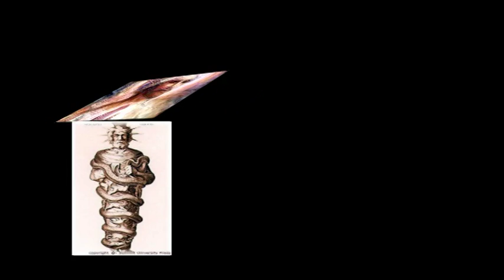1 Serapis Bey